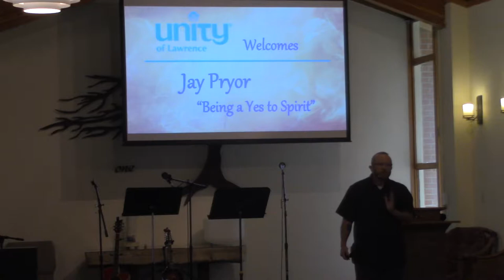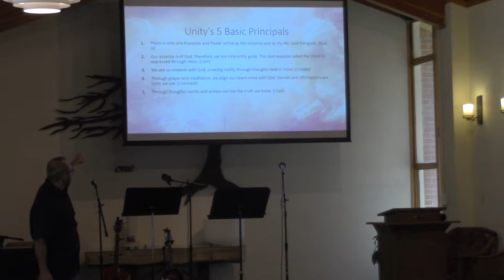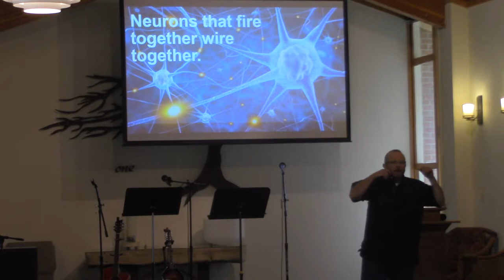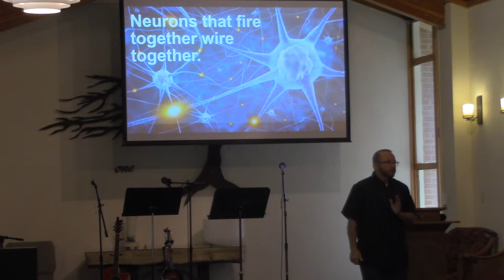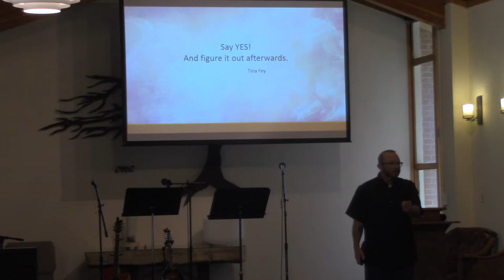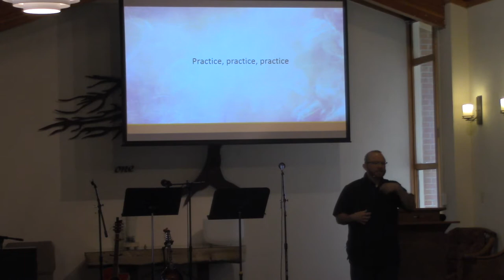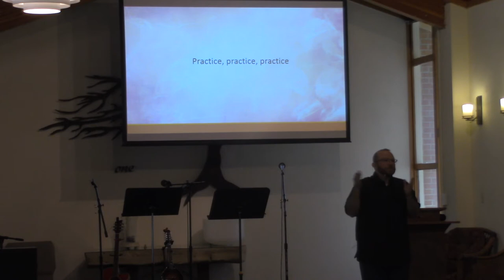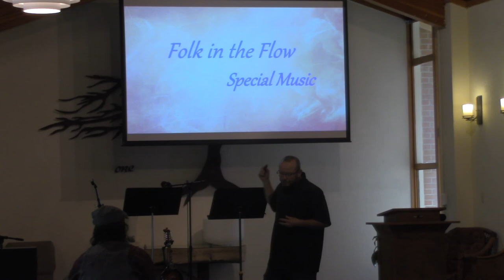August 26 Being a Yes to Spirit with Jay Pryor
What does it mean to be a YES to spirit! How do we know the difference between spirit moving us and our ego? Is it the fear of failure or success that has us hold back our light? Explore these questions with Life Coach and Author Jay Pryor as they share their expertise and experience of coaching people to see themselves as the light they truly are.